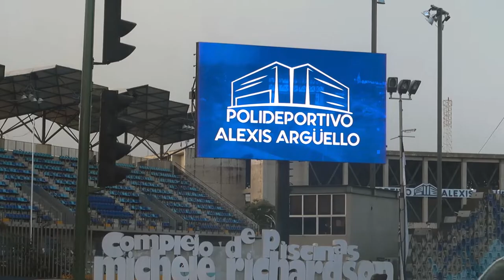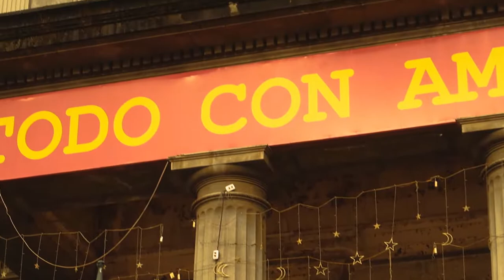EXPLORANDO CENTRO HISTORICO DE MANAGUA con @PaulitoCastellon y @ChicoReyesRosas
Hola mi gente, bienvenidos a una nueva aventura aquí en la CAPITAL MANAGUA